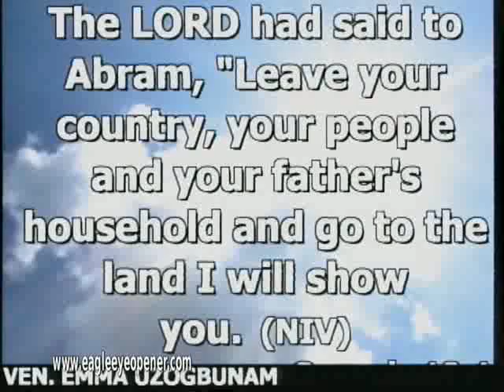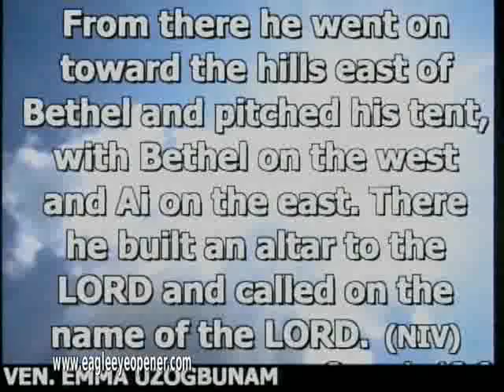RADICAL ISLAM - Secret Plot of Islamisation of Nigeria, Africa, USA & The Whole World Exposed! Pt 1